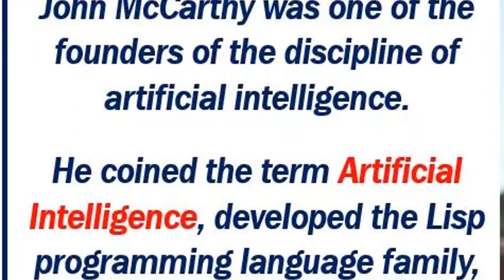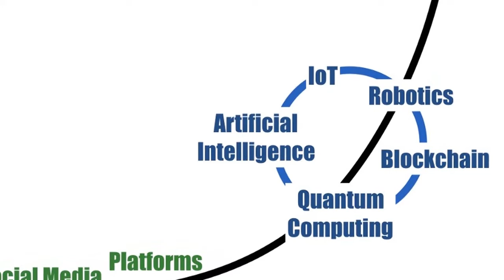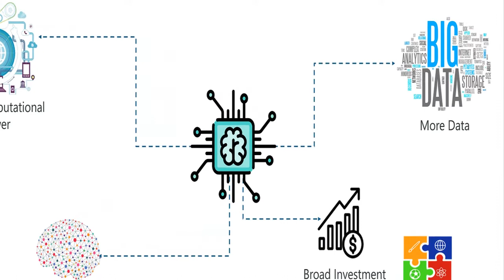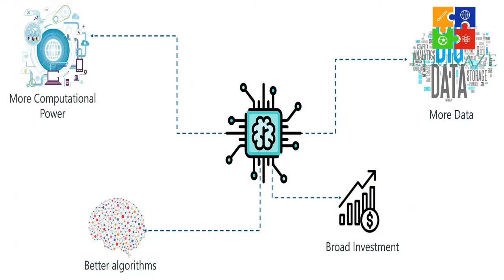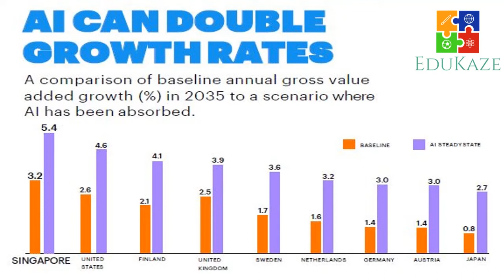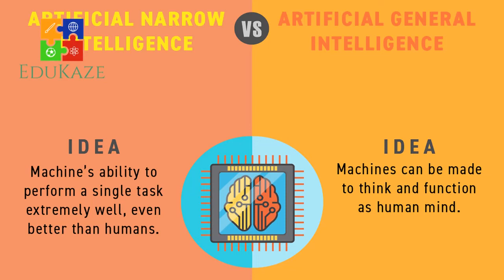Basic Explanation of Artificial Intelligence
In this video, we'll give a basic explanation of artificial intelligence. We'll talk about what it is, the different types of AI, and how it works.

If you're curious about what artificial intelligence is and how it works, this video is for you! We'll give you a brief overview of what artificial intelligence is, what types of AI there are, and how it works. By the end of this video, you should have a better understanding of what artificial intelligence is and what it can do.